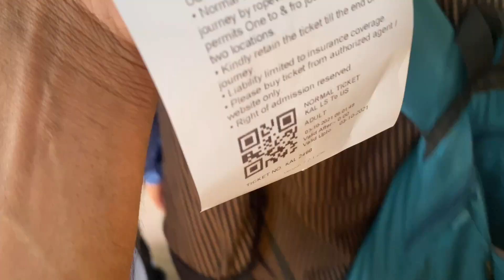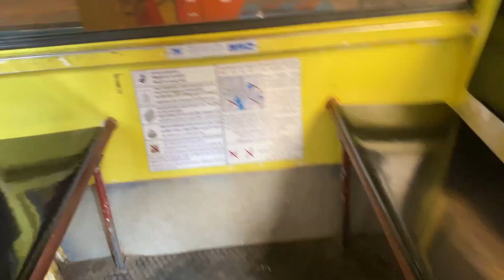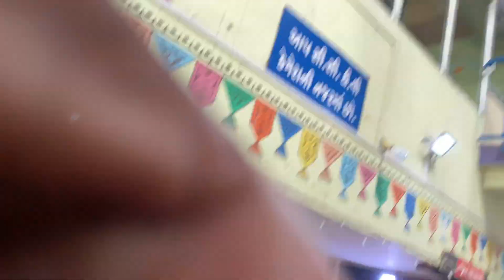Pavagadh temple | Tourist place | Kali Mandir vlog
channel (chilgoJo)
               kese ho my (My friend)
                               (jAy nigAm vlog)धन्यवाद?🙏
Jay vlog nigam vlogs

jAy nigAm

criticisms, comment, news reporting, teaching, scholarship,